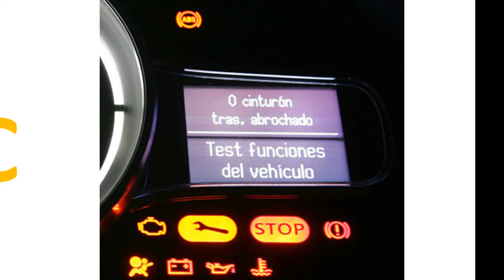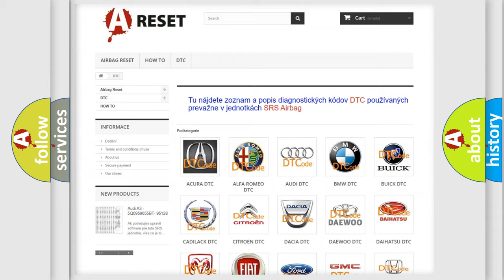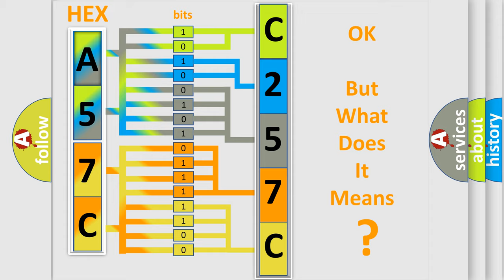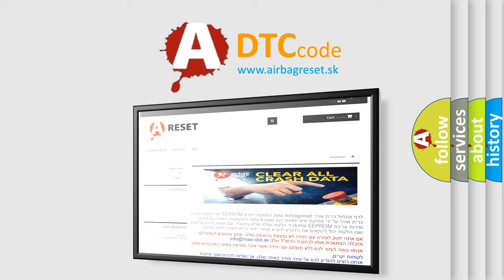DTC Alfa-Romeo C257C-27 Short Explanation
Contents:
0:21 Basic DTC analysis according to OBD2 protocol standard.
1:48 Insight into programming
2:58 A diagnostically understandable description of the Diagnostic Trouble Code
3:05 Basic error definition

Make:
Alfa Romeo
Code:
C257C-27
Definition:
Yaw Rate - Signal Rate Of Change Above Threshold
Description: